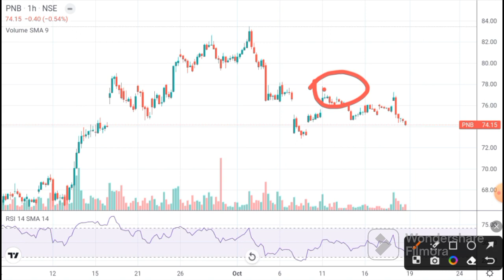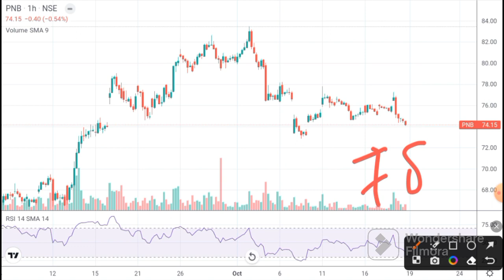PNB SHARE LATEST NEWS I PUNJAB NATIONAL BANK SHARE I PNB Target I PNB news tODAY I PNB analysis